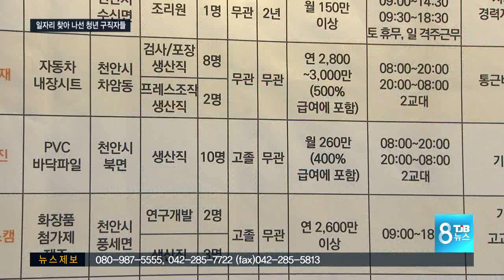[TJB뉴스] 일자리 가뭄에 단비 됐으면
【 앵커멘트 】
청년 실업률이
11%를 넘어서는 등
최악의 상황으로
치닫고 있습니다.

이런 가운데
청년실업 문제를
해결하기 위해 천안에서
일자리 박람회가 열렸는데
심각한 취업난을 반영하듯
구직자들이 몰렸습니다.

연규양 기자.